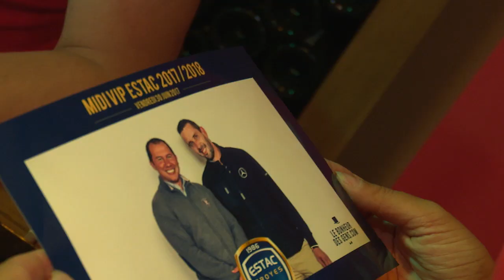Edition 2017-18⎥Un "Midi VIP" très convivial